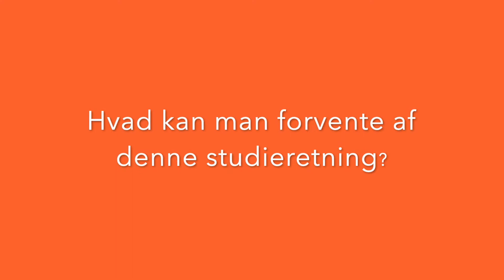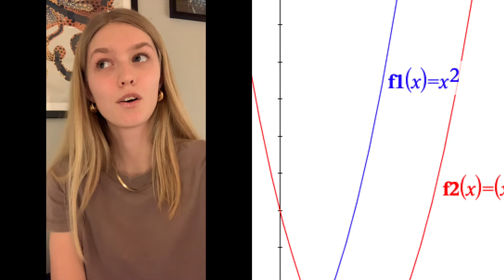SR2: BT+MA+FY (elev